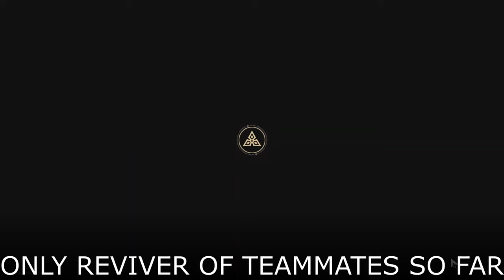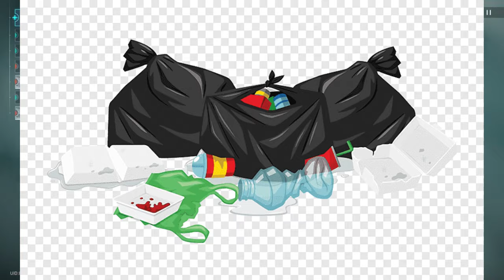Here's Why EVERYONE is Neglecting Bailu... | Honkai Star Rail Discussion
Bailu is a clear case of powercreep in Honkai Star Rail, with so many TC and players disregard her uses for other limited 5 star and 4 star healers.
This video will dissect her history from 1.0, why Bailu no longer sees much uses, and how the developers could raise her value indirectly in the future.